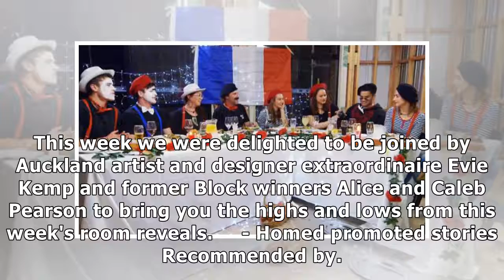Summary: Block New Zealand's bedroom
This week we were delighted to be joined by Auckland artist and designer extraordinaire Evie Kemp and former Block winners Alice and Caleb Pearson to bring you the highs and lows from this week's room...